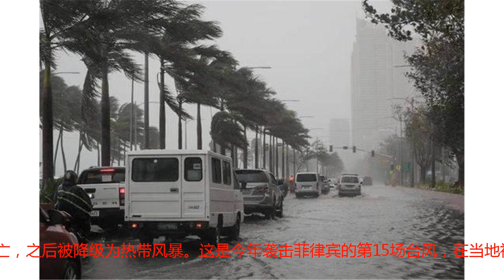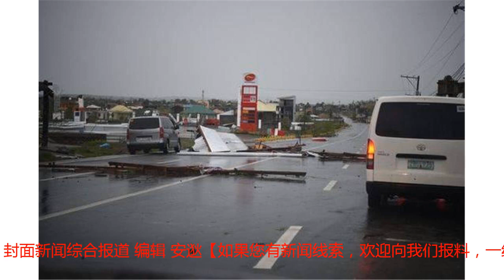超级台风“山竹”袭击菲律宾，造成至少12人死亡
据英国《镜报》报道，超强台风“山竹”以时速200英里的阵风和暴雨袭击菲律宾，造成至少12人死亡，同时引发山体滑坡和洪水。在山区科迪勒拉（Cordillera）地区，两名救援人员在试图解救被困在山体滑坡中的人们时遇难。2018年最强烈的风暴袭击这个太平洋国家的时候，在20英尺高的风暴潮警告发出后，数万人从沿海地区撤离，成百上千的人被迫逃离易发生山体滑坡的村庄。狂风掀翻了房屋的屋顶，吹倒了树木和电线，大雨引发了40多起山体滑坡。“山竹”相当于5级飓风，其强度超过了飓风“佛罗伦萨”(Florence)。飓风“佛罗伦萨”在美国东海岸造成至少5人死亡，之后被降级为热带风暴。这是今年袭击菲律宾的第15场台风，在当地被称为台风Ompong。据路透社(Reuters)报道，在周六这场风暴的约420万受灾民众中，约四分之一生活在贫困之中。据联合国估计，约140万农民和10万渔民受到台风袭击。卡加延省(Cagayan)省会图格加劳的一位政府官员罗格里奥•派森(Rogelio sent)对路透社表示:“这里几乎所有的建筑都遭到了破坏，屋顶都被吹走了。没有电力供应，通讯也中断。我们接到报告说，许多树木被连根拔